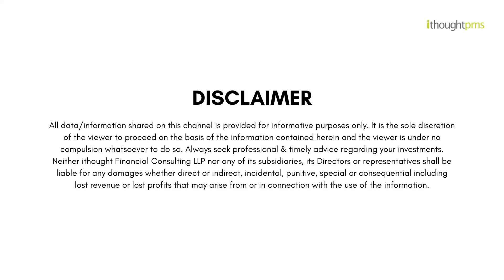The Story of ithoughtpms | Shyam Sekhar | Solitaire | SPHERE | VRDDHI | COIN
The Story of ithoughtpms by Shyam Sekhar
ithought provides Portfolio Management Services under the brand name ithoughtpms. We are a SEBI Registered Portfolio Manager (PMS License Number: INP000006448). Ithought also offers investment advisory services on mutual funds, and financial planning services.

When we ideated ithought, we clearly intended to offer a managed portfolio product. We spent time understanding what we could do differently. We mapped our strengths and market opportunity. We strongly felt that our PMS should be carefully curated, delivery driven, and centered on investment excellence. Our strengths were clear. We are backed by years of research, a performance-driven advisory track record, and a unique investing experience. We work with a smaller subset of investors and focus on quality engagement.

Our PMS will offer thematic investing opportunities and innovate in product design. We believe that our model will be significantly differentiated from the products on offer. Our PMS is designed mainly for investors with an expectation of reasonable, long-term returns generated through moderate risk-taking, and consistent investment strategy. It is our belief that bottom-up investing can still deliver outlier returns without racing indices and benchmarks.